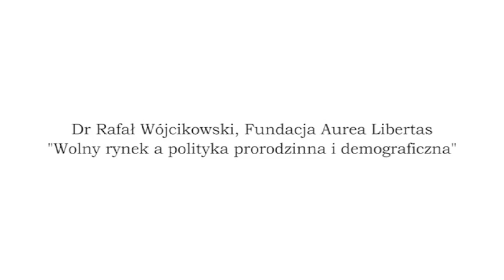Dr Rafał Wójcikowski o kryzysie, demografii i polityce prorodzinnej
Wykład dra Rafała Wójcikowskiego "Wolny rynek a polityka prorodzinna i demograficzna" wygłoszony 23 października 2011 podczas PAFERE Liberty Weekend w Czeszowie ________________________________________________________________ ________________________________________________________________